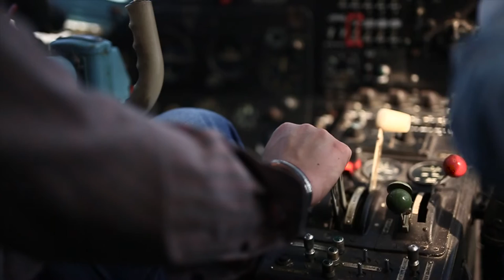Marija i Nikola - Foto Penta